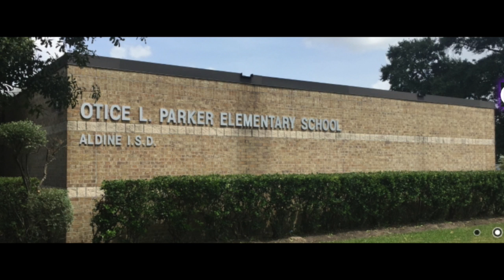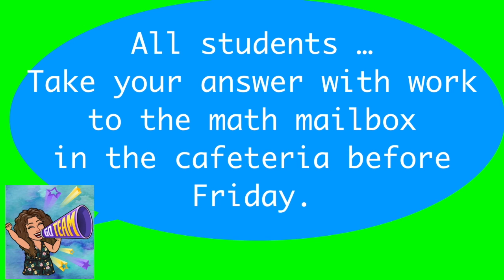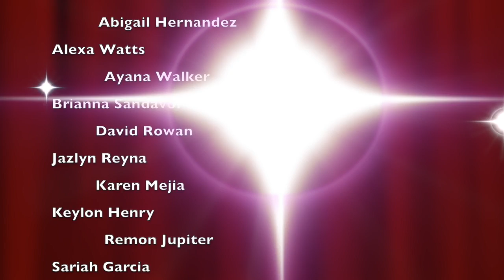12.6.19 The Daily Parker Panther Post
Parker Elementary Daily Announcements